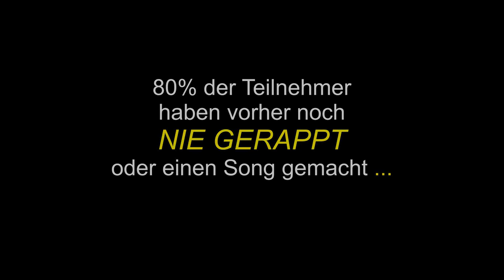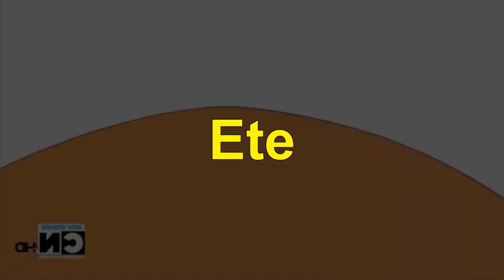MC Ramses | Pokemon Posse Song (prod by Raisi K.)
Als kleines Schmankerl zum Jahresabschluss 2020 gibts hier nochmal für alle den Pokemon Posse Track bzw Song in Zusammenarbeit mit dem Hirntot Forum. Wie hatten sehr viel Spaß bei dem Projekt da jeder mit machen durfte egal ob Rapper oder Fan. Wir wünschen einen Guten Rutsch ins neue Jahr !!!